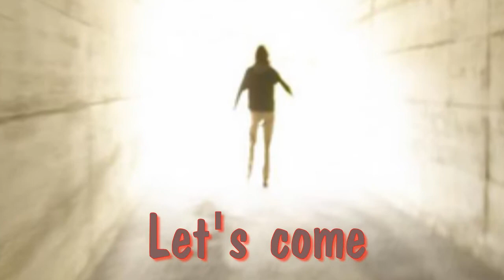VNCPS. Opening. 2014 - 2015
We are Vietnam Passionist Students (VNCPS).